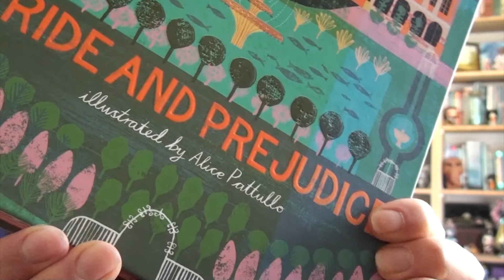A review of Pride and Prejudice // 2019 ten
One of my last reviews for 2019!